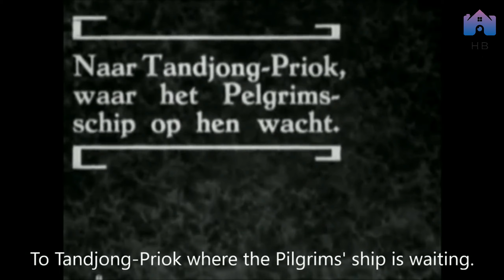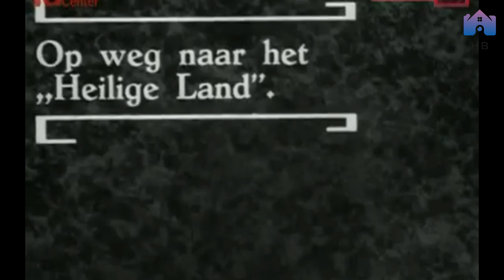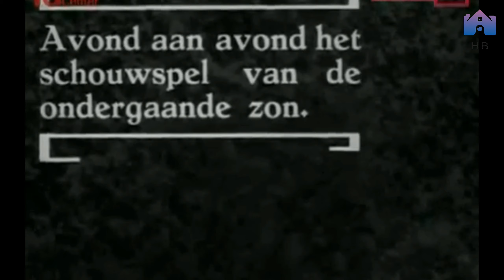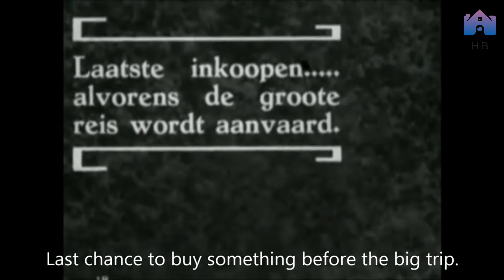Sejarah Ketika Ibadah Haji Terganggu dalam masa Pandemi | Video Asli